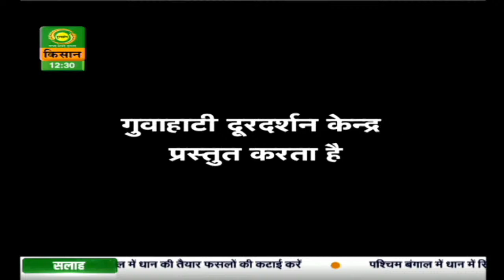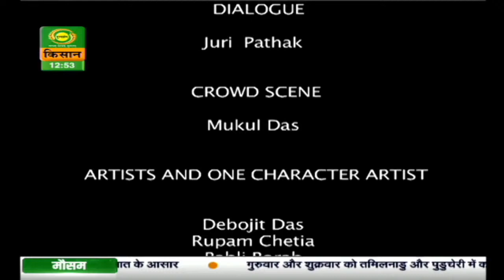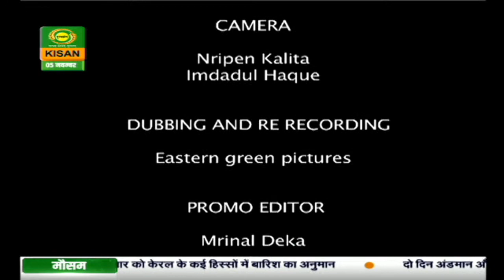गुलदस्ता (पूर्वोत्तर के बगीचे से) : कहानी -नए कदम बदलाव की ओर (पार्ट -01)| Guldasta | Nov.05, 2020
गुलदस्ता (पूर्वोत्तर के बगीचे से) : कहानी -नए कदम बदलाव की ओर (पार्ट -01)

Watch DD Kisan's fictional programme 'Guldasta (Purvottar Ke Bagiche Se)' -  episode 'Naye Kadam Badlav Ki Or' Part - 01